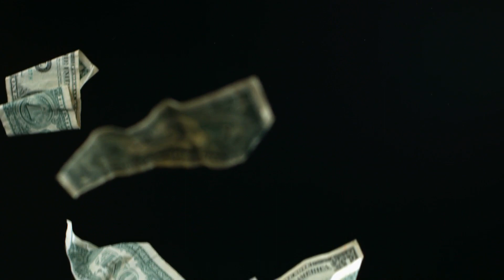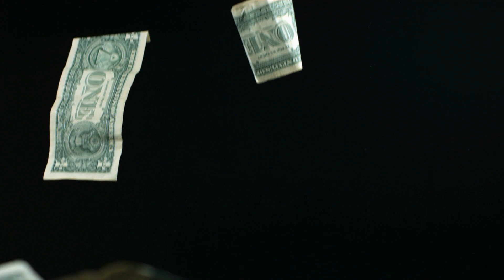Are Balance Transfer Credit Cards Worth It?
If you have established credit, you’ve probably received some offers in the mail for balance transfer credit cards with “APR rates as low as 0%”. To attract new customers, credit card companies often send offers inviting credit card holders to transfer a balance to their company. These offers may have teaser or introductory rates, which can help reduce overall interest costs. This video will look at what a balance transfer does and whether you should ever do one.

Recommended Reading:
Unfu*k Yourself by Gary John Bishop
Eat That Frog by Brian Tracy
The 7 Habits of Highly Effective People by Stephen R Covey
The Richest Man in Babylon by George S Clason
Think and Grow Rich by Napoleon Hill
The 10X Rule by Grant Cardone
Total Money Makeover by Dave Ramsey
Rich Dad Poor Dad by Robert Kiyosaki

These videos reflect knowledge that I have acquired while working for over a decade as a banker, loan officer, licensed insurance agent, student of finance, MBA graduate and entrepreneur. This channel allows me to share my passion and to improve lives that I normally could not help locally.